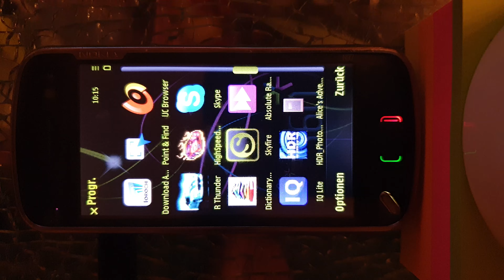Raging Thunder on a Nokia N97 Symbian S60v3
"A tyre burning racer in full 3D, featuring cross-platform multiplayer!
Raging Thunder is a gut-churning, tyre burning racer giving you control over the most extreme muscle cars in the world! Race against time, CPU controlled opponents or up to three other speed addicts in this fast paced and exhilarating coin-op style racing game.
Strap yourself in and prepare for the most hardcore racing experience of your life!" - 2006

Key features:

Online multiplayer
State-of-the art 3D graphics
Boost, draft and tackling physics
Customizable controls